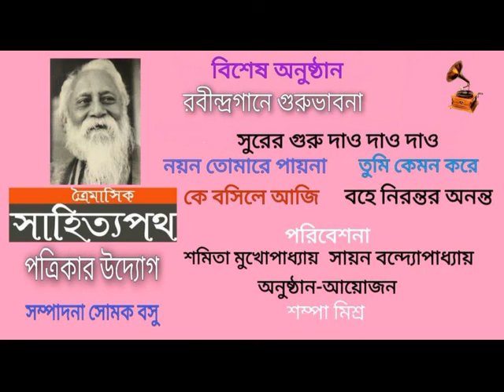Music Concert। Shamita Mukhopadhyay। Sayan Bandyopadhyay।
বিশেষ অনুষ্ঠান। রবীন্দ্রগানে গুরুভাবনা। শমিতা মুখোপাধ্যায়। সায়ন বন্দ্যোপাধ্যায়।

আজ গুরুপূর্ণিমা। হিন্দু ও বৌদ্ধ ধর্মাবলম্বী মানুষদের কাছে বিশেষ তাৎপর্যপূর্ণ দিন। বৈদিক যুগ থেকে গুরু তথা শিক্ষককে শ্রদ্ধা জানাতে পালিত হয়ে আসছে আষাঢ় পূর্ণিমার এই দিনটি। এই তিথিতে মহাভারত-রচয়িতা মহর্ষি কৃষ্ণদ্বৈপায়ন ব্যাসদেবের জন্ম। গুরুপূর্ণিমার ঐতিহাসিক সত্যতাও আছে। গৌতম বুদ্ধ মোক্ষলাভের পর সর্বপ্রথম তাঁর প্রথম পাঁচজন শিষ্যকে এইদিনে ধর্মসম্বন্ধে উপদেশ দেন। গুরু তিনিই যিনি শিষ্যের অন্তরের সব অন্ধকার দূর করে আলোর পথ দেখান। জীবনের সর্বদিকে কোনো-না-কোনো গুরুর আশ্র‍য় মানুষের মেলে। আজ সাহিত্যপথ পত্রিকার নিবেদন — রবীন্দ্রনাথের গানে গুরুপ্রণামের ভাবরূপ। পরিবেশনায় দুই স্বনামধন্য রবীন্দ্রসংগীত শিল্পী শমিতা মুখোপাধ্যায় ও সায়ন বন্দ্যোপাধ্যায়। অনুষ্ঠান-আয়োজনে শম্পা মিশ্র।